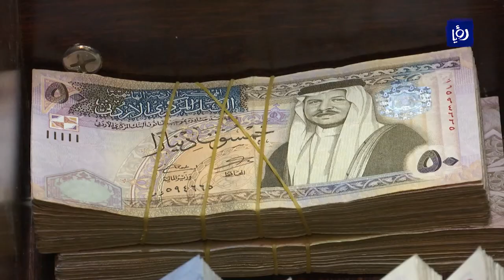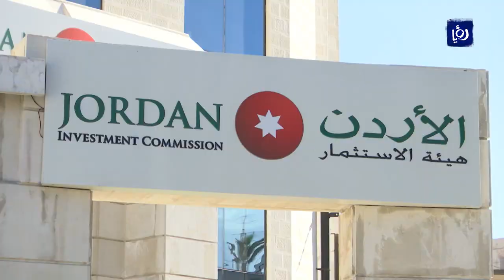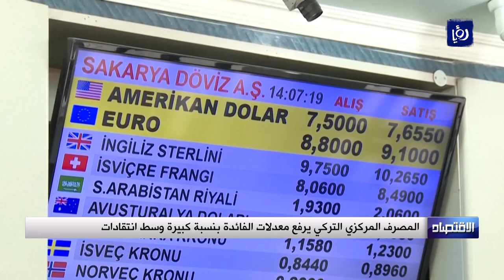النشرة الاقتصادية مع حمدان عايش